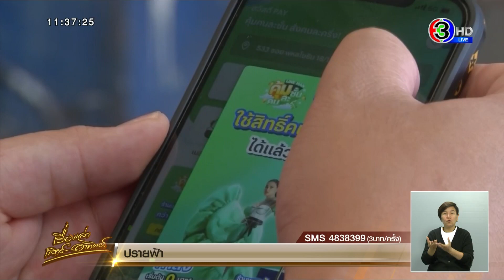อึ้ง! พัสดุขนส่งเอกชนชื่อดัง ตกค้างกองเต็มโกดัง ชาวบ้านบุกค้นเอง ผจก.แจงเหตุถูกยุบเหลือสาขาเดียว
กระบี่ อึ้ง พัสดุขนส่งเอกชนชื่อดัง ตกค้างกองเป็นภูเขาเต็มโกดัง ชาวบ้านโวยล่าช้า บุกโกดังค้นเอง ผจก.รับตกค้าง 8 พันชิ้นจริง เหตุถูกยุบเหลือสาขาเดียว

เมื่อวันที่ 17 ธ.ค.65 ผู้สื่อข่าวรายงานว่า ชาวบ้านที่เป็นลูกค้าบริษัทขนส่งเอกชนชื่อดัง เดือดร้อนหนักจากการนำส่งพัสดุล่าช้า ทำให้สินค้าไม่นำส่งตามวันเวลาที่กำหนด หนึ่งในนั้นคือ น.ส.ภคพร อายุ 45 ปี ให้ข้อมูลว่า ได้สั่งช็อกโกแลตนูเทลล่า จำนวน 10 ขวด สินค้ามาถึงสาขาตำบลกระบี่ใหญ่ อ.เมืองกระบี่ ตั้งแต่วันที่ 14 ธ.ค.ที่ผ่านมา จนถึงวันนี้ยังไม่ได้รับสินค้า ไม่มี จนท.นำส่ง ด้วยความร้อนใจ จึงเดินทางเข้าตรวจสอบที่คลังกระจายสินค้าดังกล่าว แต่ก็ไม่สามารถรับสินค้าได้

ต่อมาผู้สื่อข่าวเดินทางไปยังโซนกระจายพัสดุดังกล่าว พบว่ามีพัสดุกองจำนวนมาก สูงเป็นเนินภูเขา โดยมีชาวบ้านต่างทยอยเดินทางมารับพัสดุต่อเนื่อง บางคนต้องรื้อหากันวุ่นวาย บางคนก็เจอพัสดุที่สั่งไป บางคนก็ต้องกลับด้วยความผิดหวังเพราะหาไม่เจอ

ด้าน นายฉกรรจ์ สุขชู อายุ 41 ปี ผจก.โซน บริษัทขนส่งสาขากระบี่ใหญ่ ต.กระบี่ใหญ่ อ.เมืองกระบี่ เปิดเผยว่า ขณะนี้ยอมรับว่ามีพัสดุตกค้างที่รอส่งให้ลูกค้ามีจำนวนกว่า 8,000 ชิ้น และยังคงเพิ่มขึ้นเรื่อย ๆ ส่วนสาเหตุเกิดจากมีการยุบสาขาในตำบลต่าง ๆ ทั้ง ตำบลกระบี่น้อย ไสไทย อ่าวนาง หนองทะเล เขาคราม เขาทอง ในรัศมี ไม่เกิน 20 กิโลเมตร ให้มาขึ้นที่สาขาโซนตำบลกระบี่ใหญ่ ส่งผลให้พัสดุลูกค้าถูกส่งตรงมาอยู่ที่สาขาเดียวทั้งหมด

ประกอบกับกำลัง จนท.โซนตำบลกระบี่ใหญ่ มีไม่เพียงพอ ส่วนโซนอื่นที่ถูกยุบไปนั้น จนท.ที่เคยให้บริการกระจายพัสดุ ไม่เดินทางมารับพัสดุ เนื่องจากต้องเดินทางไกล พัสดุจึงไม่ได้นำส่ง ส่งผลให้ตกค้างจำนวนมาก และอีกสาเหตุ จนท.ที่เคยมี ต่างลาออกไปสมัครงานที่อื่นเนื่องจากมีงานเพิ่มขึ้น อีกทั้งในเดือนนี้เป็นช่วงโปรโมชั่น ทำให้มียอดสั่งสินค้าจำนวนมาก พัสดุเพิ่มมากขึ้นอีกหนึ่งสาเหตุเช่นกัน

นายฉกรรจ์ เปิดเผยอีกว่า จึงฝากประชาสัมพันธ์ในส่วนของโซนกระจายพัสดุสาขาตำบลกระบี่ใหญ่ ขณะนี้เปิดรับ จนท.กระจายสินค้าหลายอัตรา จึงเชิญชวนใครที่สนใจมาสมัครงานกันได้ ส่วนพัสดุที่ตกค้าง คาดว่าใน 1 อาทิตย์นี้ จะรีบระบายพัสดุให้แล้วเสร็จ